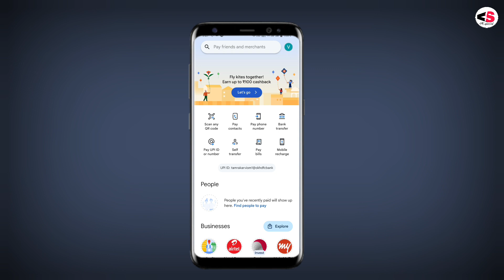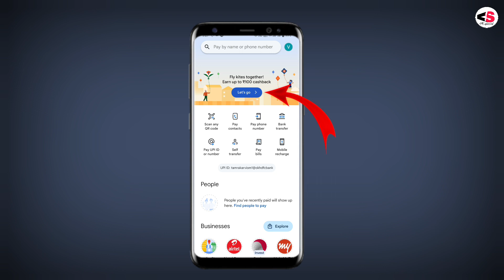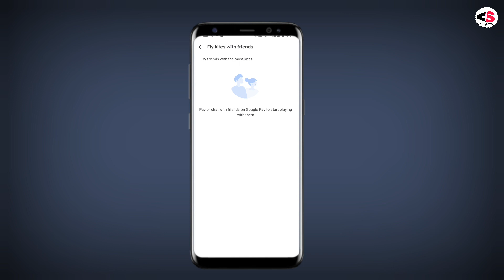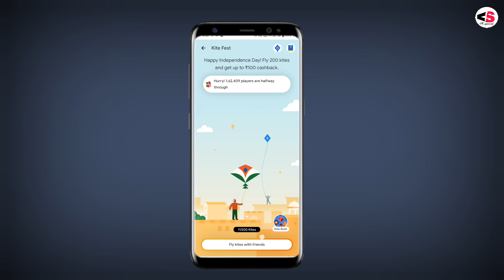Google Pay Loot Offer ₹100 Cashback Fly Kites Offer Google pay|| Google pay Fly Kites kya he